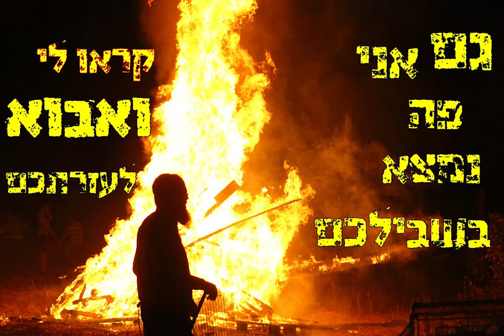אש בבית עמרם - שיר מקורי | אלעד מוקדס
אי שם בימי שיעור ד' בישיבה הגבוהה, הושריתי באחד הערבים עם מנגינה ומילים בהשראת סיפורו המרגש של רב עמרם חסידא, שעצר את עצמו באמצע ריצת היצר אל עליית הגג בביתו בה שוכנו שבויות שנפדו.

קריאתו לעזרה בתחכום - 'נורא בי עמרם' - אש בבית עמרם, הפעילה אזעקת אמת וסירנות האיצו בשכניו-חבריו שהכירו אותו כרב החסיד, ונבהלו למראה שנגלה לעיניהם בו רב עמרם עומד על סולם שעשרה אנשים לא יכלו להזיז אותו בדרכו לעבירה.

רב עמרם השיב שעדיף שיבושו מפניו כאן ולא בעולם הבא.

סופו של הסיפור מופלא בהשבעת היצר שיצא ממנו, וכעמוד אש נעמד מולו, אמר לו רב עמרם - אתה אש, ואני בנאדם, ואני עדיף ממך.

במילים ביקשתי להעביר מהחוויה שצפה בי במפגש הזה, בתוכה גם הערך של פתיחת לב ושיח מול שותפים לדרך וגורמי עזר, גם בנושאים רגישים.

השיר והלחן זכו להופעות רבות מול קהל חם ואוהד בשיעורי אמונה שהעברתי בישיבה התיכונית, תלמידים יקרים ואוהבים, שלהם חב אני המון.

הקלטות פלאפונים ומפגשי בוגרים שביקשו שנשיר אותו שוב, חברו לעיבוד חמוד שהעניק הלל טואטי במבצע סטטוסי שמחת בית השואבה מסוכות, ויצאנו להקלטה.

בדרך העולה מפתח תקווה אל מצפה, במורדת אבו גוש אל עליות ירושלים, עמד רכב באמצע הנתיב האמצעי הסואן. תאונת שרשרת וצליפת שוט ליוו את המסע להקלטה. בחסדי ה' התעצמה חוויית ההודיה על החיים והשלום.

על העיבוד, ההקלטה והניהול המוזיקלי: רון חניה
על הקמנצ'ה והלב החם: איתן דרמון (האמיתי)
עם הסנטור, העוד והדרייב האינסופי: אור חיים סבג
מילים ולחן: אלעד מוקדס

נדחף, פתאום מביא סולם כבד
נסחף, מטפס ועליו לרגע עומד
מביט ביראה למרומים,
צורח, צועק את הקול שבפנים:

'שריפה! אחים, שכנים,
שריפה אצלי, מה אתם ישנים?'
מיהרו, הביאו מים בדליים -
תורה שלמדנו ואהבת חברים.

אש בבית עמרם

'איזו גבורה מול חשש, בושה - אומץ לב'
'לא יכלתי לשתוק, מה אתה מתלהב?'
עדיף לאבד כבוד בחיים, לדבר,
מלאבד חיים בשביל כבוד מזמר!

'אוי לנו!', 'אשריכם! שראיתם אותי
מתמודד, נעזר, זה צדיק אמיתי!
גם אני פה נמצא בשבילכם,
קראו לי ואבוא לעזרתכם'.

אש בבית עמרם

וזו הגמרא המקורית:

"הנך שבוייתא דאתאי לנהרדעא
אסקינהו לבי רב עמרם חסידא
אשקולו דרגא מקמייהו.

בהדי דקא חלפה חדא מנייהו -
נפל נהורא באיפומא,
שקליה רב עמרם לדרגא,
דלא הוו יכלין בי עשרה למדלייא,
דלייא לחודיה,
סליק ואזיל.

כי מטא לפלגא דרגא -
איפשח
רמא קלא:
'נורא בי עמרם'

אתו רבנן,
אמרו ליה: 'כסיפתינן'
אמר להו: 'מוטב תיכספו בי עמרם בעלמא הדין,
ולא תיכספו מיניה לעלמא דאתי'

אשבעיה דינפק מיניה,
נפק מיניה כי עמודא דנורא,
אמר ליה: 'חזי דאת נורא ואנא בישרא ואנא עדיפנא מינך' ".

קידושין פ"א.